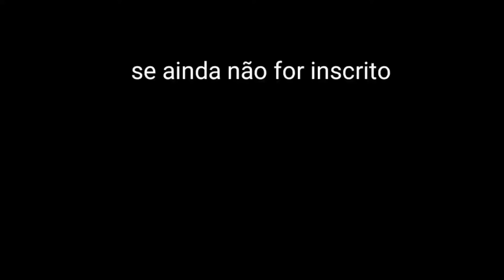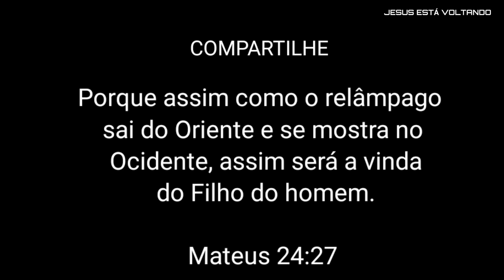ARREBATAMENTO DA IGREJA. VIDEO. TRISTEZAS E ALEGRIAS. RAQUEL SILVA.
VIDEO ILUSTRANDO ARREBATAMENTO. MÚSICA DE RAQUEL SILVA
TRISTEZAS E ALEGRIAS

JESUS ESTÁ VOLTANDO. VAMOS DIVULGAR.

Tristezas e Alegrias · Raquel Silva

Tristezas e Alegrias

Author: Raquel Carlos Da Silva
Composer: Raquel Carlos Da Silva